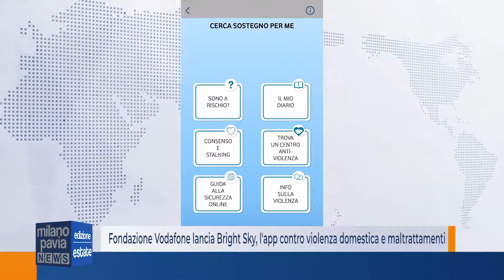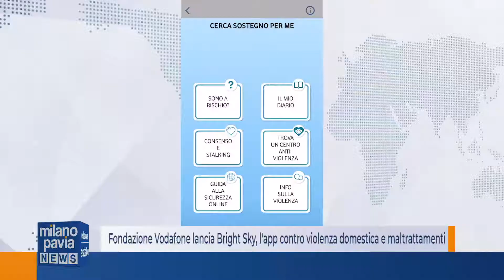Fondazione Vodafone lancia Bright Sky, l'app contro violenza domestica e maltrattamenti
In Italia il 31,5% delle donne tra i 16 e i 70 anni ha subito una violenza fisica o sessuale e con il lockdown Il fenomeno della violenza di genere e domestica si è ulteriormente aggravato, registrando un aumento delle richieste di aiuto ai centri antiviolenza di circa l’80 per cento in più rispetto al 2018. Nei mesi di quarantena si è registrata anche una flessione del numero di denunce, che sono però tornate subito a cresce nelle fasi di riapertura.
E allarmanti sono anche i dati sui femminicidio, che rappresentano oggi il 48 per cento del numero totale degli omicidi volontari.

È per questo che fondazione Vodafone, in collaborazione con CADMI, la casa delle donne maltrattate e Polizia di Stato, hanno lanciato una applicazione per cellulari, dal nome bright sky, che fornisce risposte, supporto e strumenti concreti alle donne che subiscono violenza domestica e maltrattamenti.
Un’applicazione che fornisce informazioni sui diversi tipi di violenza, cui le donne sono troppo spesso vittime, per permettere di prendere decisioni consapevoli su come gestire la propria situazione, con la possibilità di chiamare rapidamente il 112, in caso di necessità.